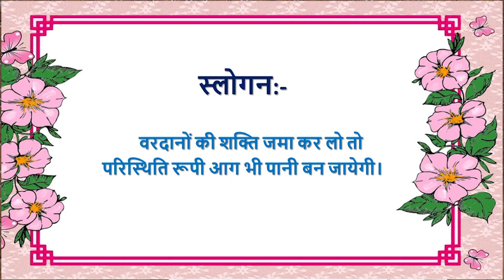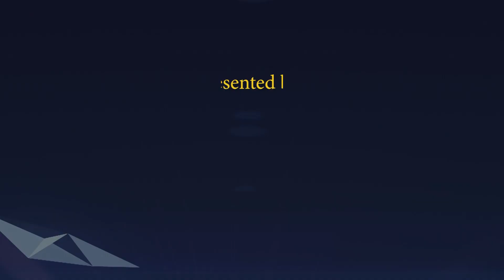Aaj ki Murli se... Slogan 15-10-2022 by BK Sunaina Behen from Om Shanti Retreat Centre, Delhi-NCR